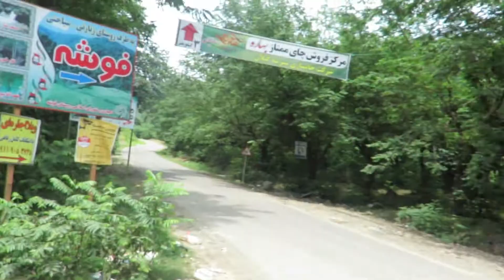Fooshe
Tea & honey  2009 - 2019